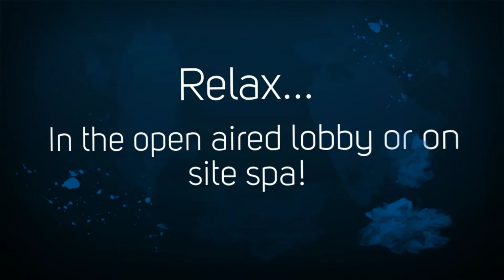444 Kanekapolei Suite 603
Consider this corner end, completely furnished studio with lanai, located in the Aloha Surf Hotel as your next investment opportunity! A  unique "green", innovative, surf themed, Art Deco condotel located in the heart of Waikiki! Owners enjoy the flexibility of joining the hotel pool or using as a vacation rental.  With a walk score of 88, this boutique condotel is conveniently located strolling distance to Waikiki Beach, Food Pantry,world class shopping, great restaurants,public transportation.